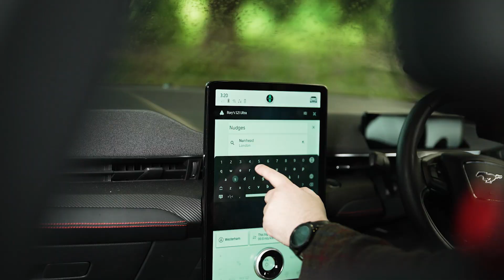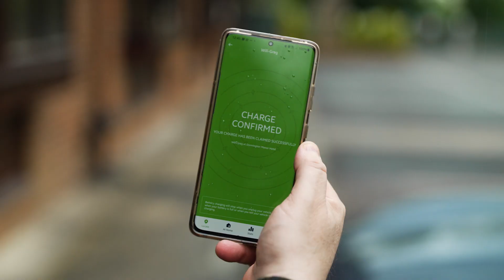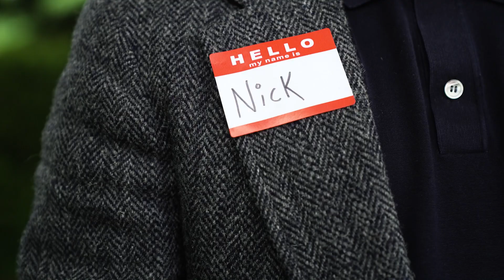The Electric Ride: The Psychology of Electric Vehicle Adoption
What do you get when you gather two automotive leaders, one transport sector expert, and the biggest, cleverest personality at Ogilvy (since David himself)? Strap in for The Electric Ride to watch Rory and his motley crew embark to Nudgestock and chat about the role of behavioural science in EV adoption. Guest-starring Pete Dyson, co-author of Transport for Humans: Are We Nearly There Yet?, Dan Jones, Director at Ford UK & Ireland, and Kirsten Stagg, Head of Marketing at Skoda UK. It’s a wild ride, full of unheard zingers, insights, and an ending you’ll never expect…